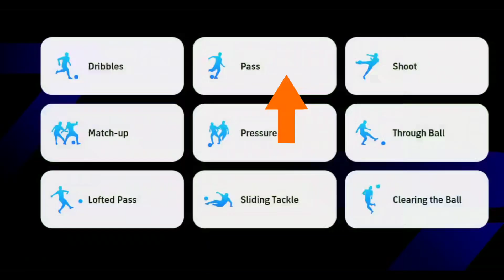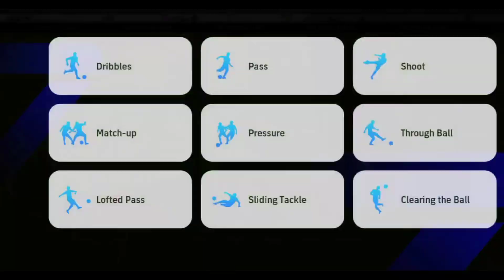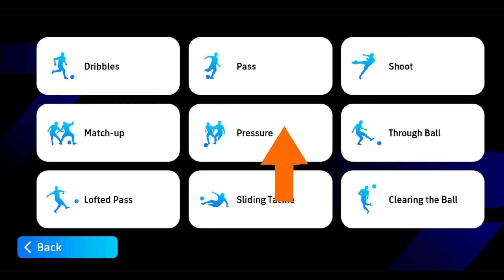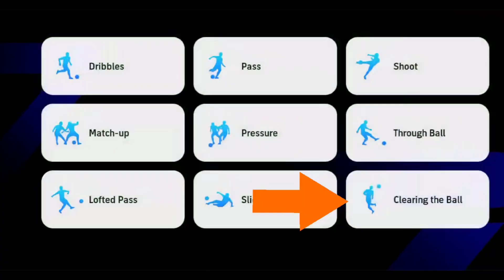How to Start an eFootball 24 Mobile | Beginner guide | Best Practice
Basics and a beginner's introduction to eFootball 2024 on mobile. One tutorial video covers everything you need to know to start playing the game from scratch, get free coins, GP, eFootball points, nominate contracts, train players correctly, assemble the best team, determine the best play style and formation to win online games and advance to Division 1, and decide which events are worthwhile.

Efootball 2024 pro play settings | best settings | efootball mobile settings | commentary| camera |
Squad settings| game plan settings | how to set settings in efootball| winning settings

Settings efootball,
Settings efootball 2024
Settings efootball 2024mobile,
best settings efootball 2024
424 formation efootball 2024
4213 formation efootball 2024
new formation efootball 2024
best formation efootball 2024mobile,
4123 formation efootball 2024
hidden formation efootball 2024
343 formation efootball 2024
best formation efootball 2024quick count,
424 formation efootball 2024after update,
efootball formation and tactics,
2 amf formation efootball,
3 amf formation efootball,
3 amf formation in efootball 24
best formation efootball 2024for long ball counter,
best efootball settings
config efootball
efootball 2024 mobile best formation quick counter